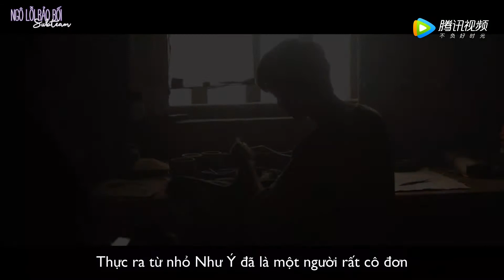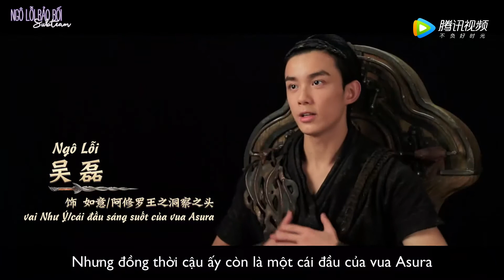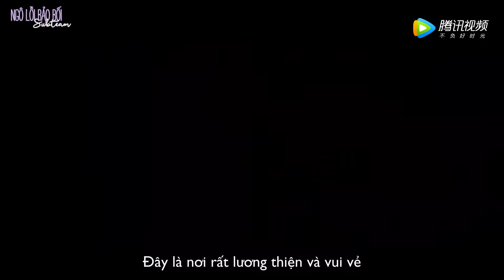[VIETSUB] ASURA 2018 - Tâm sự về nhân vật Liên minh chính nghĩa - Ngô Lỗi, Trương Nghệ Thượng...